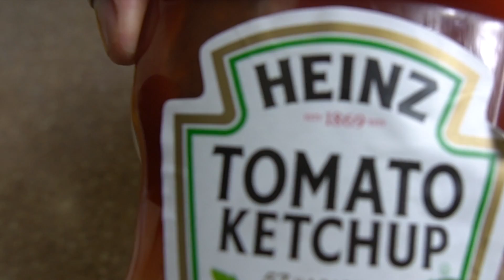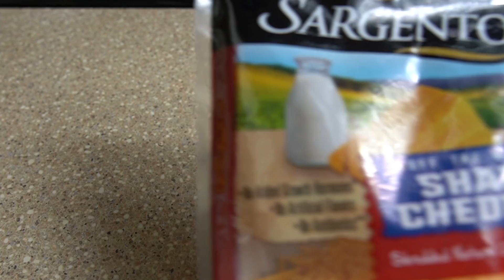TACO BELL FEARS THIS TACO!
If you love Taco Bell's Crunchy Taco, wait until you see my DAYM DROPS CRUNCHY TACO VERSION!! Hope you all are enjoying these AT HOME Cooking Videos?!